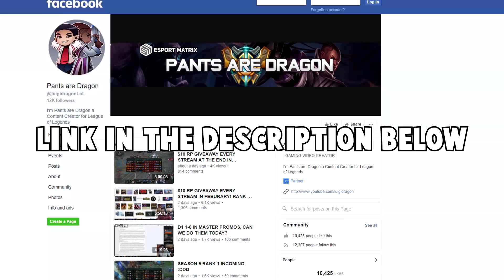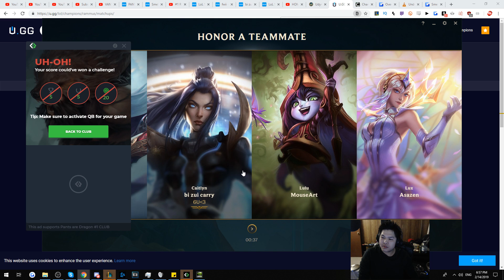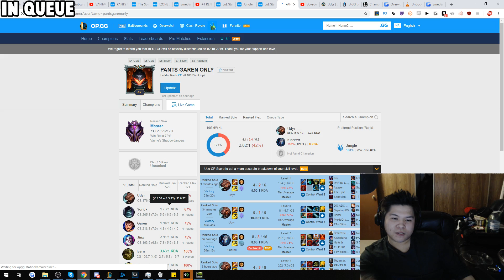I FINALLY FOUND THE ULTIMATE COUNTER TO THIS GOD TIER JUNGLER!! - Challenger to RANK 1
Better JUNGLER WINS